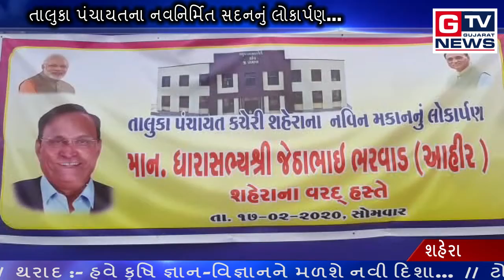શહેરા :- તાલુકા પંચાયતના નવનિર્મિત સદનનું લોકાર્પણ...|| GTV_GUJARAT_NEWS